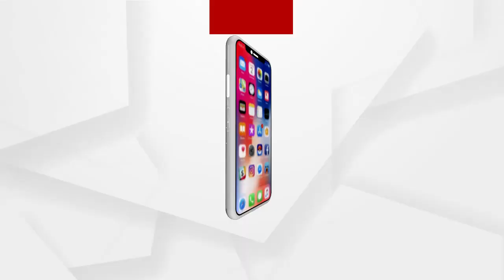ଆବାସ ଯୋଜନାକୁ ହଡ଼ପ କରି ରାଜ୍ୟ ସରକାର ବିଜୁ ପକ୍କାଘର ନାମରେ ଷ୍ଟିକରିଂ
କେନ୍ଦ୍ର ସରକାରଙ୍କ ଆବାସ ଯୋଜନାକୁ ହଡ଼ପ କରି ରାଜ୍ୟ ସରକାର ବିଜୁ ପକ୍କାଘର ନାମରେ ଷ୍ଟିକରିଂ କରୁଥିବା କାର୍ଯ୍ୟକୁ ରାୟଗଡା ଜିଲ୍ଲା ଗୁଣୁପୁର ବିଜେପି ପକ୍ଷରୁ ବିରୋଧ କରାଯାଇଛି । ଆଜି ଗୁଣୁପୁର ଥାନା, ବ୍ଲକ ଓ ପୌରପାଳିକା କାର୍ଯ୍ୟାଳୟ ସମ୍ମୁଖରେ ବିକ୍ଷୋଭ ପ୍ରଦର୍ଶନ କରାଯିବା ସହ ମୁଖ୍ୟମନ୍ତ୍ରୀଙ୍କ କୁଶ ପୁତ୍ତଳିକା ଦାହ କରାଯାଇଥିଲା ...
ଅଧିକ ଖବର ପାଇଁ ଡ଼ାଉନଲୋଡ କରନ୍ତୁ “Argus News” ଆପ୍